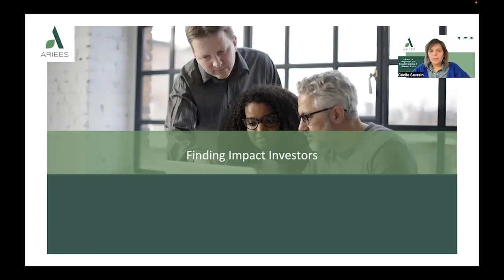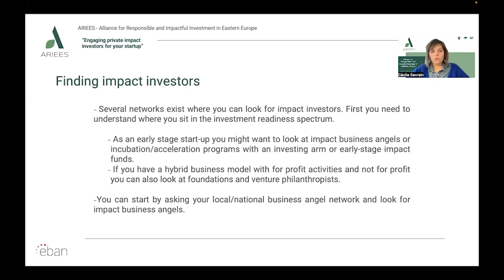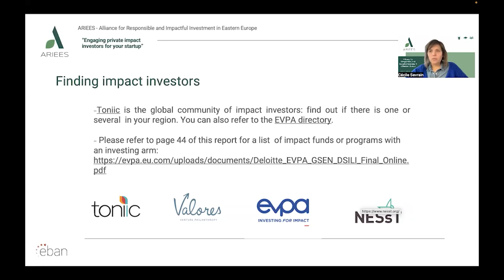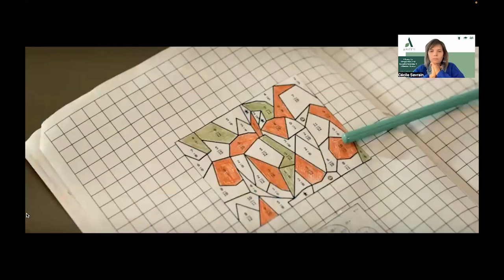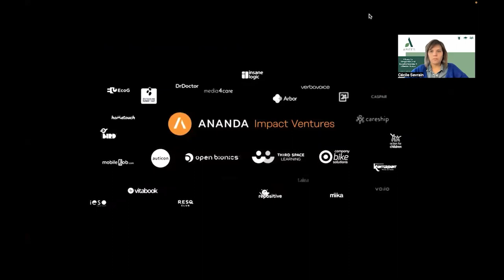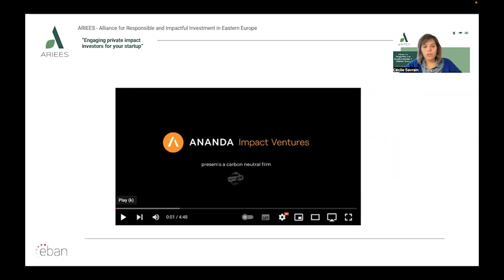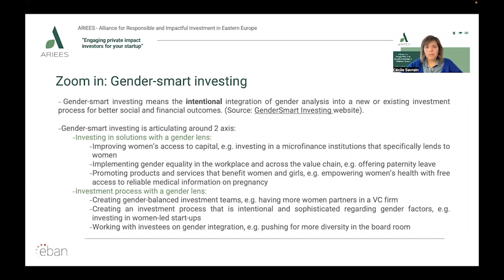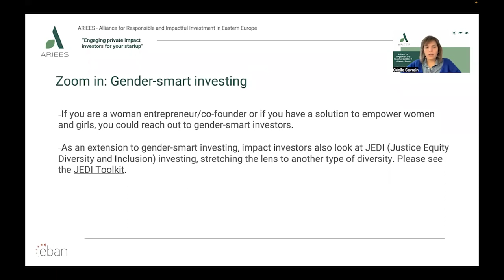ARIEES WEBINAR 5 Engaging Private Impact Investors for Your Startup – part 3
Discover how to connect with private impact investors to support your startup's growth and impact goals. Our expert speakers will share their insights and experience on how to build relationships with private impact investors and showcase successful examples of startups that have secured impact investments to fuel their growth and impact. Through engaging discussions and case studies, we will explore the strategies and best practices for engaging impact investors, including how to pitch your startup, what impact investors are looking for, and how to measure and report on impact.
Join us to discover how to connect with private impact investors and unlock the full potential of your startup.